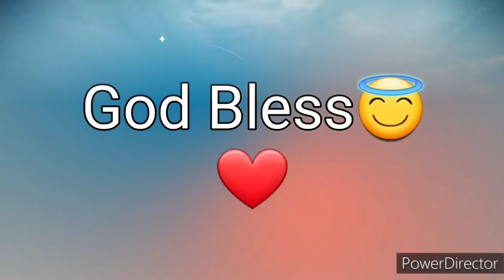Ang Salita ng Dios "BIBLIA" (6) Aklat sa Lumang Tipan JOSUE Chapter 18 Tagalog Audio